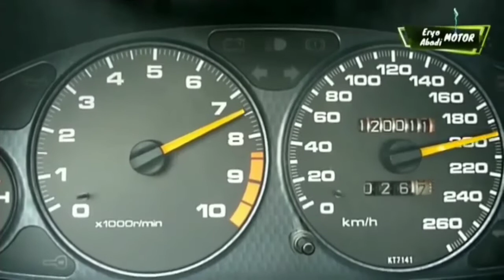JANGAN SALAH BELI..!!!INILAH RELAY YANG COCOK UNTUK POWER WINDOW...!!!!